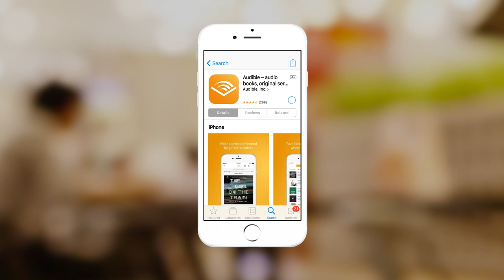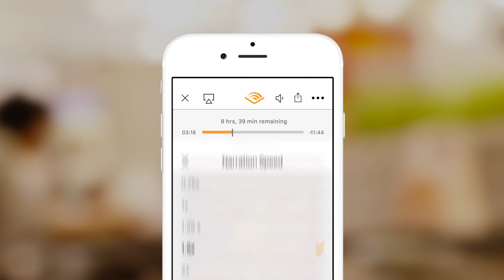Audible | How to listen on your iPhone, iPad or iPod touch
How to listen on your iPhone, iPad or iPod touch